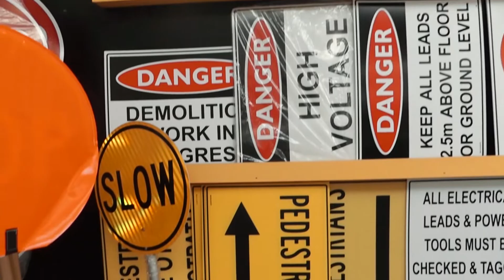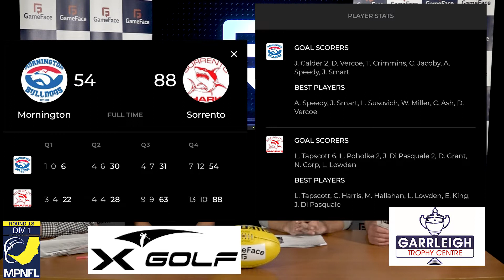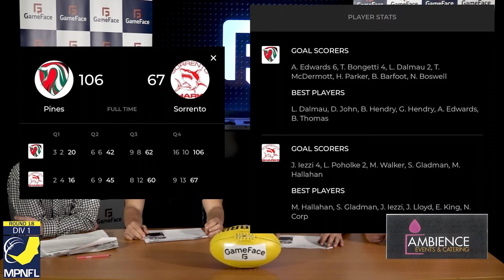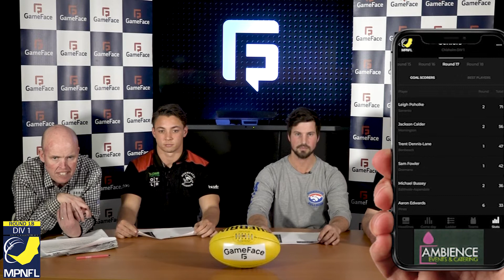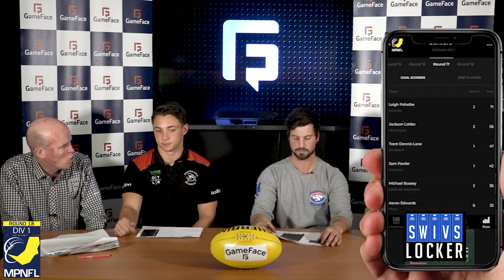MPNFL D1 Footy Show Round 18